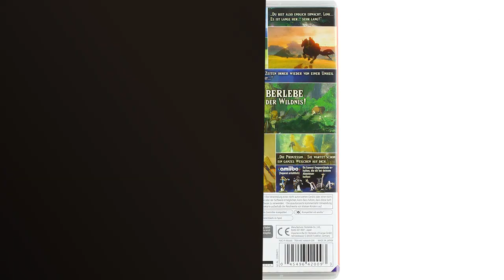【Breath of the wild】Los 5 mejores productos inspirados en Breath of the Wild 🤓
1️⃣ Todos los productos

✋  Aquí están los 5 mejores productos inspirados en breath of the wild disponibles en el mercado.

🔽🔽🔽 ENLACES DE COMPRA BREATH OF THE WILD 🔽🔽🔽

1) The Legend of Zelda: Tears of the Kingdom

2) Zelda Link's Awakening Remake

3) The Legend of Zelda: Breath of the Wild [Importación francesa]

4) The Legend of Zelda: Breath of the Wild | Nintendo Switch - Código de descarga

5) The Legend Of Zelda: Breath Of The Wild

00:00 - Intro
00:05 - 1) The Legend of Zelda: Tears of the Kingdom...
00:36 - 2) Zelda Link's Awakening Remake...
01:09 - 3) The Legend of Zelda: Breath of the Wild...
01:42 - 4) The Legend of Zelda: Breath of the Wild...
02:21 - 5) The Legend Of Zelda: Breath Of The Wild...
02:56 - Outro